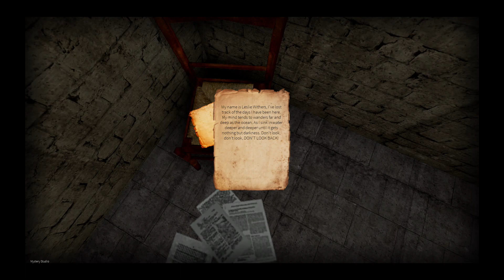Roblox Dead Silence o melhor jogo